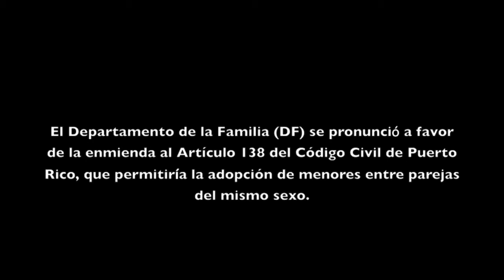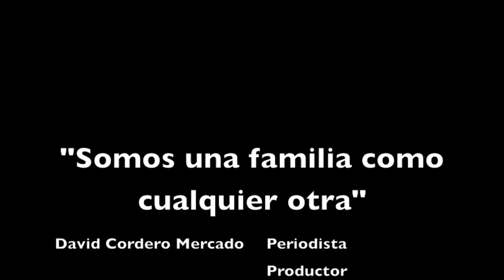"Somos una familia como cualquier otra" (Parte II)